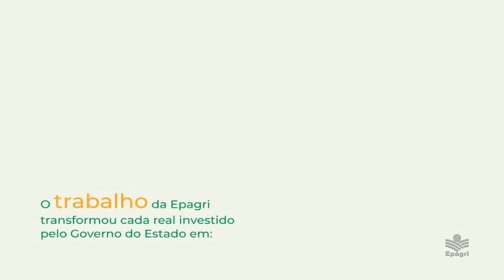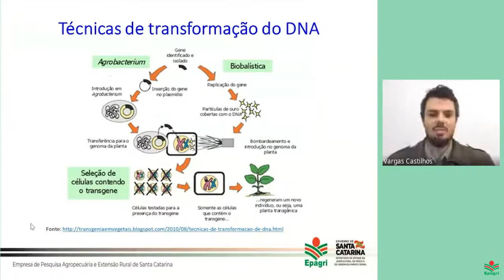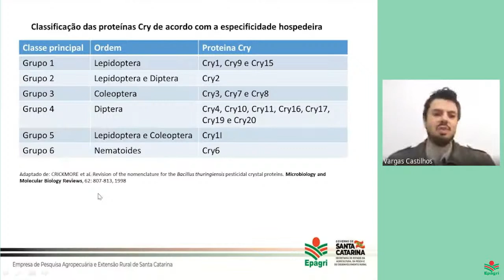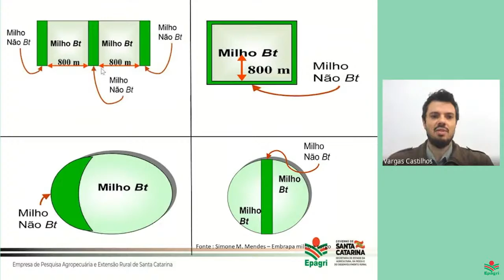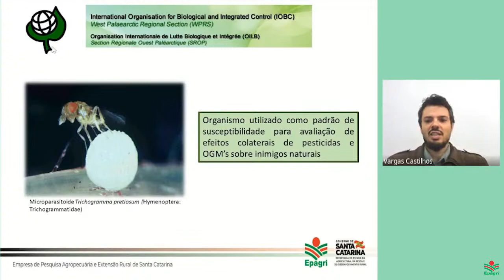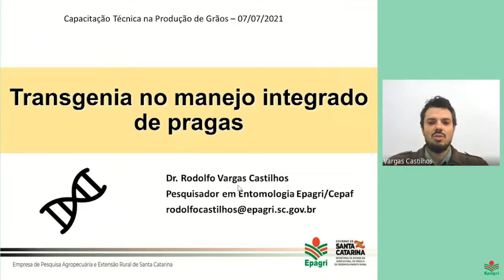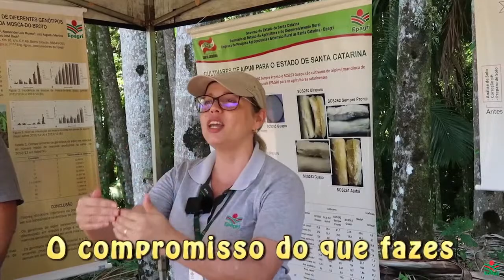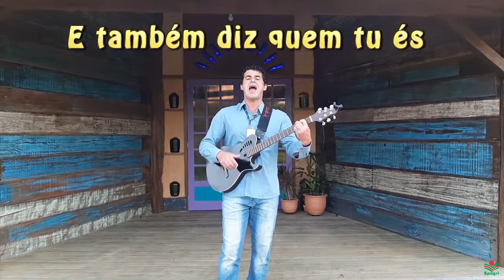Curso de Grãos - Módulo 5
Palestra: Transgenia no manejo integrado de pragas